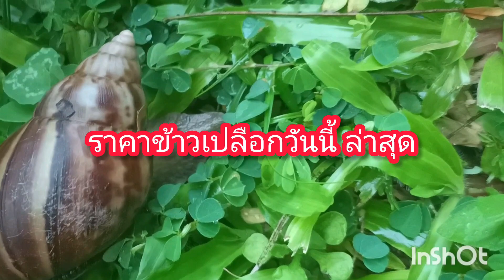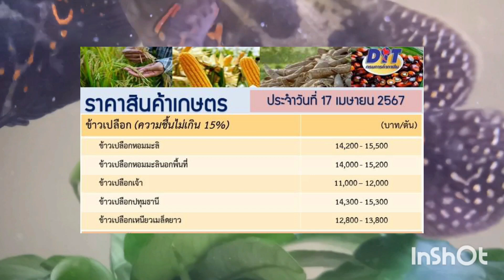ราคาข้าวเปลือกวันนี้ 17 เมษายน 67 | ราคาข้าวเปลือก | ข้าวเปลือก